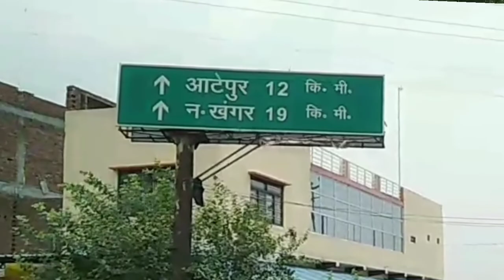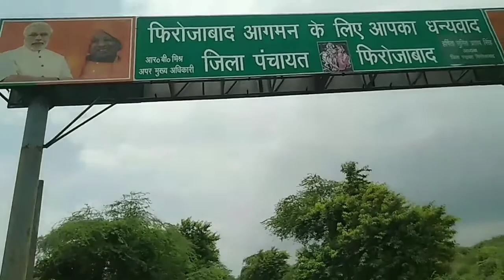bateshwar dham//Bateshwar new vlogs//Dak kawad//Rajnish vlogs bateshwar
bateshwar temple vlog
bateshwar by kamal vlogger